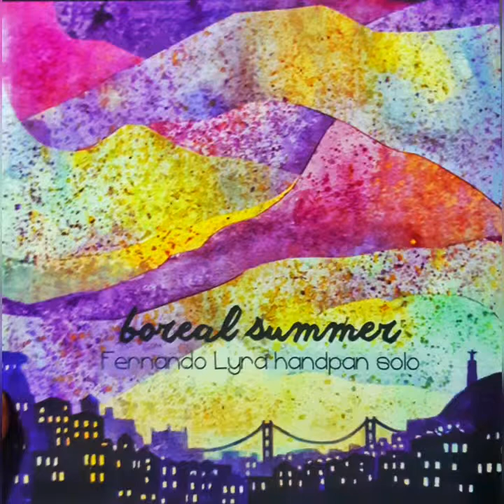In Tension - Fernando Lyra Handpan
This is from Fernando Lyra's handpan Solo album titled 'Boreal summer'.

Please contact Fernando Lyra on how to buy his music on facebook.

Fernando Lyra plays a unique and interesting instrument called the handpan or the Hang drum. I believe this is completely played on the handpan in one take.